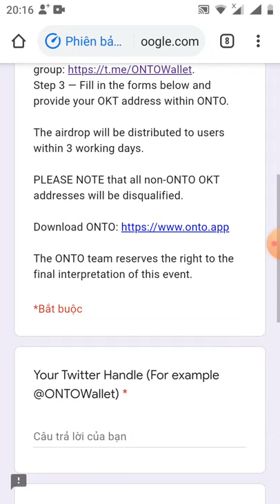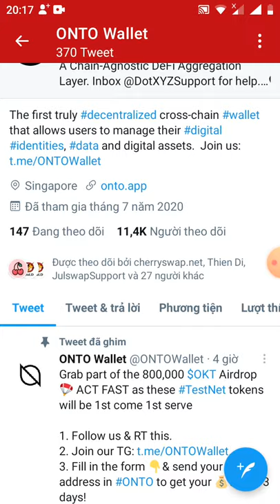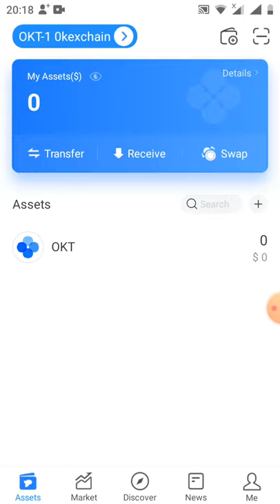hướng dẫn ăn chia 800.000 token ONTO mạng okex chain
Link following tiwter